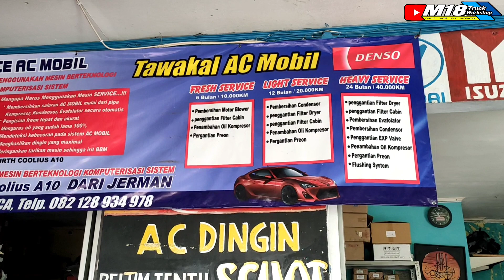TRENDING TOPIC 1 PASANG AC & AKAN SERBA OTOMATIS MBOIS LEBIH GILA 😍